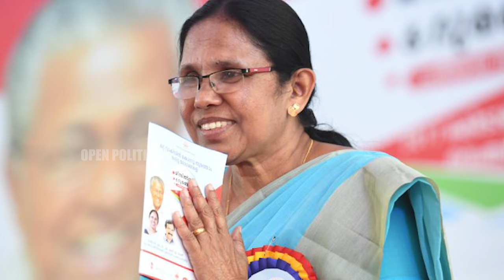കേരളത്തിലെ 20 ലോകസഭാമണ്ഡലം, മുരളിക്ക് പകരം വന്ന ഷാഫിക്കൊപ്പം നിൽക്കുമോ വടകര.. അതോ കാലിടറുമോ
Watch കേരളത്തിലെ 20 ലോകസഭാമണ്ഡലം, മുരളിക്ക് പകരം വന്ന ഷാഫിക്കൊപ്പം നിൽക്കുമോ വടകര.. അതോ കാലിടറുമോ